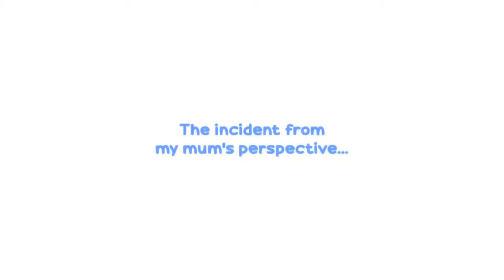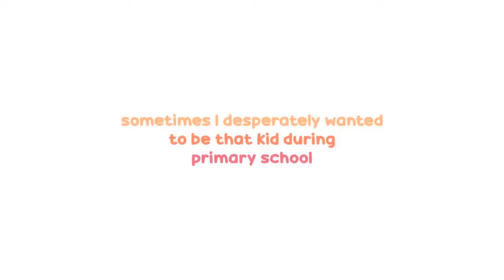DUMB WAYS TO REMOVE A TOOTH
DUMB WAYS TO REMOVE MY TEETH 2019

TO MEET THE TOOTH FAIRY

Real life educational stories

DIY pulling teeth

I did a small color and sound adaptation to this funny Animated story.

Author: Jelly Jess
Original Title: Losing Teeth (Animated Story-Time)

Logo Intro sound: intro.ogg by David Jacob